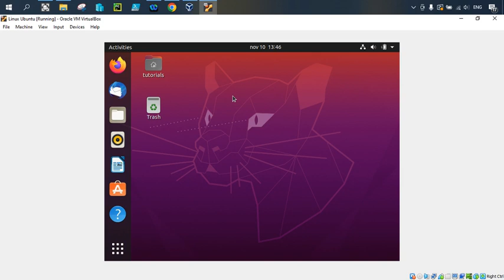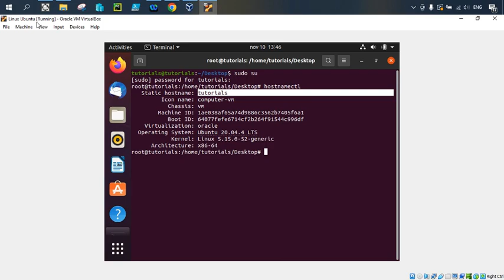Cum se schimba hostname pe Linux Ubuntu